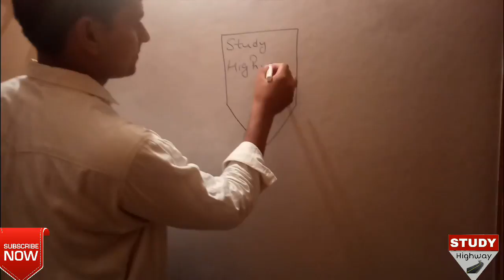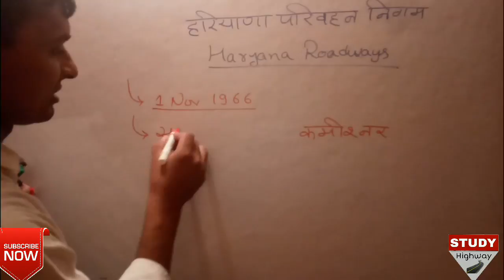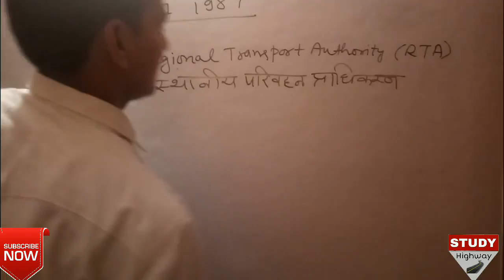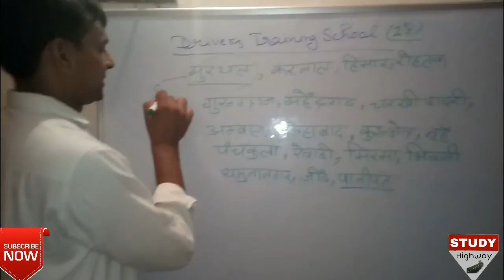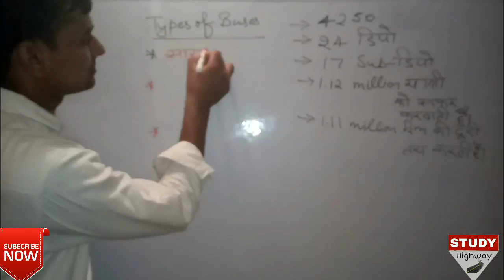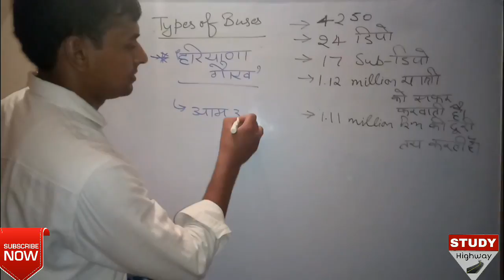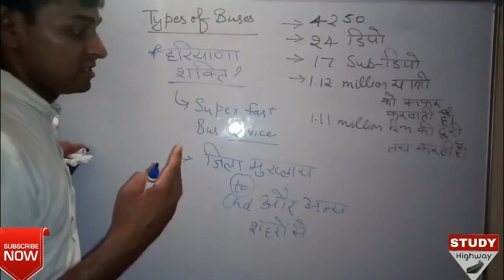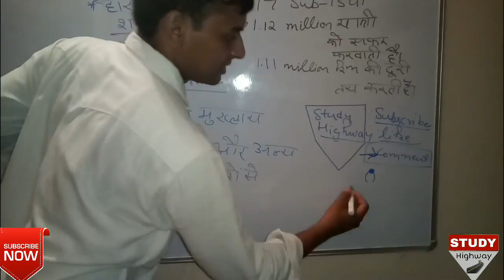HSSC Haryana Roadways Conductor,Patwari,Haryana Police Transport exam part 2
Hello friends here is video of hssc exam of haryana roadways, type of bus, state Highway topic part 2.hope so you will like the video.